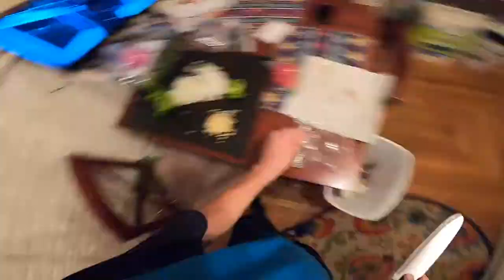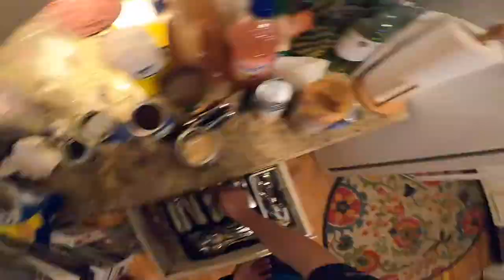MAKING CHILI AND GETTING DISTRACTED - TWEAK VLOG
THIS MUSIC CAME FROM THE YOUTUBE LIBRARY THAT THEY LET YOU USE.